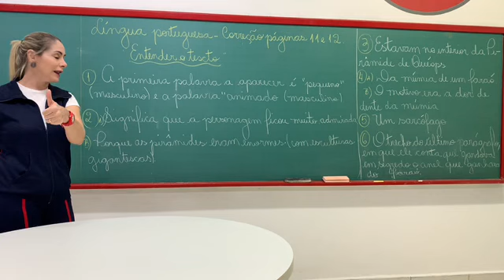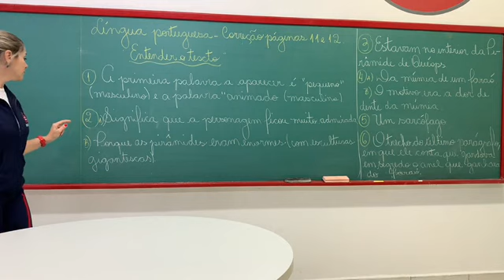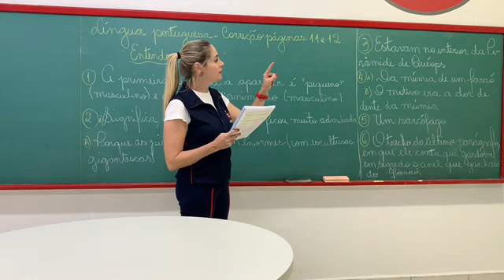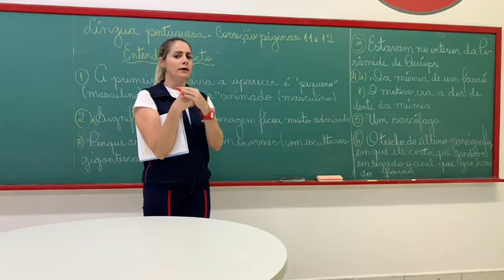Correção Língua Portuguesa 4ano - 19/05